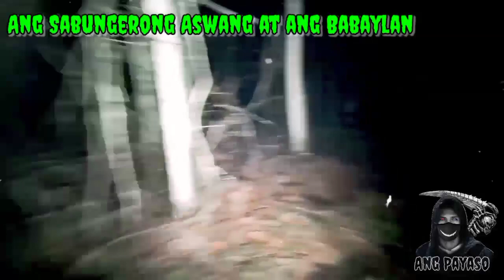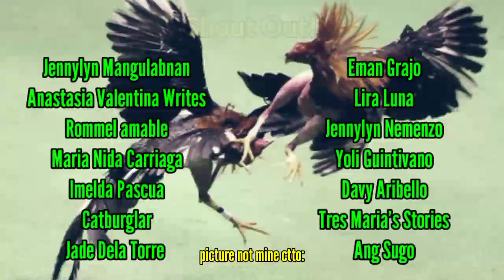Ang Sabungerong Aswang at ang Babaylan | Tagalog Horror Stories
Tagalog Horror Stories, Aswang Stories, Kwentong Aswang Sabungero

Editor: Lira Luna, Jizuu Win, Reymun De Leon

Narrator: Reymun/Ang Payaso

This video was made for people who like mystery, horror, extra-ordinary, paranormal, urban legend stories.

This channel contains tagalog true stories and fiction stories.

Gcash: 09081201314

Maraming salamat!